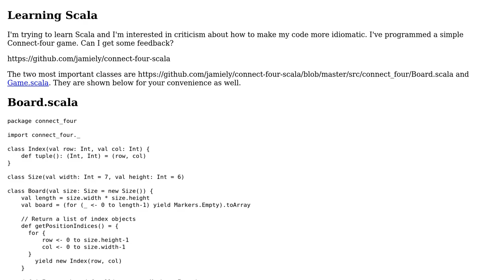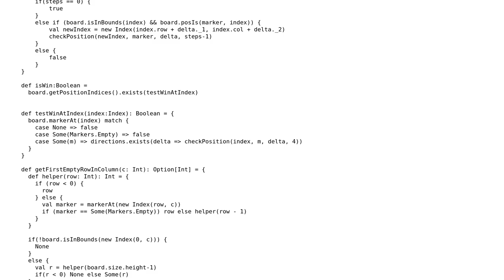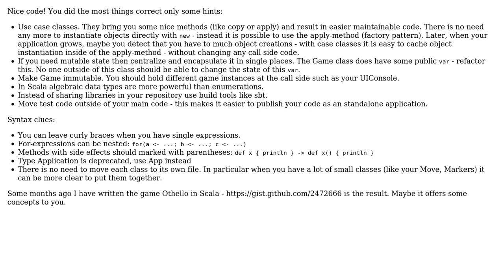Connect Four In Idiomatic Scala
With thanks & praise to God, and with thanks to the many people who have made this project possible! | Content (except music & images) licensed under CC BY-SA | Music | Images & others | With thanks to user kiritsuku user Jamie user James McMahon and the Stack Exchange Network Trademarks are property of their respective owners. You are responsible for your own actions.